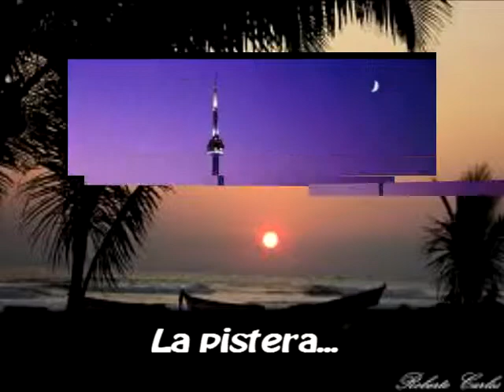La pistera Alejandro Flores